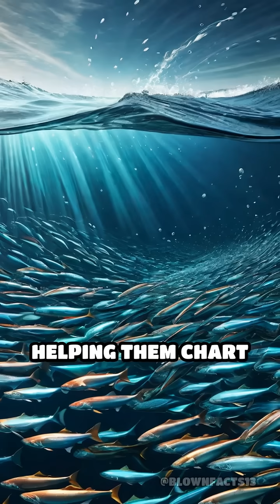The Unbelievable Journey of Salmon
Did you know salmon can navigate thousands of miles back home? Discover how these fish find their way!